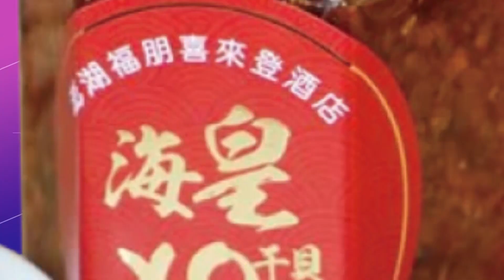吳怡農被嘲"膿包"發脾氣 徐巧芯:沒抗壓性的民進黨巨嬰 王鴻薇想辯論松機遷建 就怕他不敢@中天新聞CtiNews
⚠️未經著作權人事先書面同意，勿將內容用於商業性 質之分享、連結。